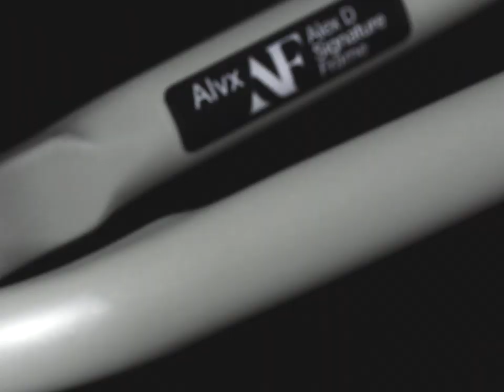ALEX DONNACHIE | BSD ALVX-1000 AF Special Edition Frame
COMING SOON!! For one production run only, we bring you our latest special edition frame, the ALVX-1000 AF. Alex Donnachie is all about Sony's 3CCD wonder, so we created his new frame in the image of his favourite video camera, painted in VX grey with Sony style decals.

Look out for it dropping at the end of April 2020...